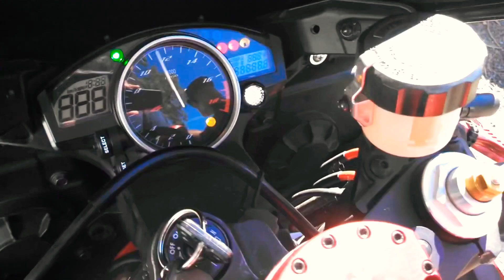Yamaha R6 | FMF Apex Titanium Exhaust | Sound Video